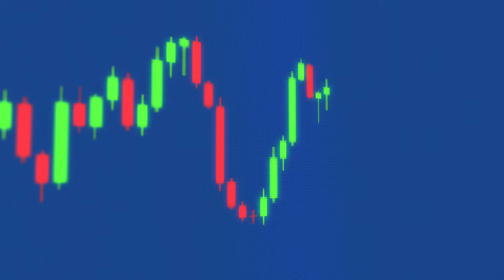Animated Trading Candlesticks Looping HD - No Copyright Video - Royalty Free Stock Videos